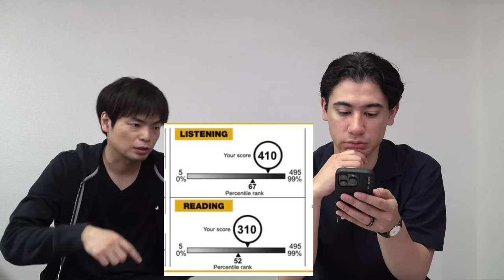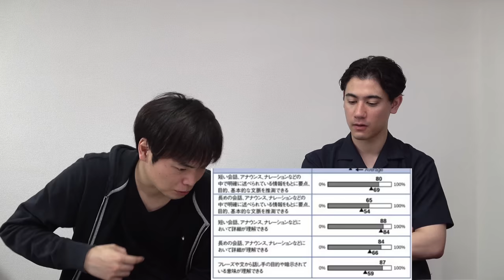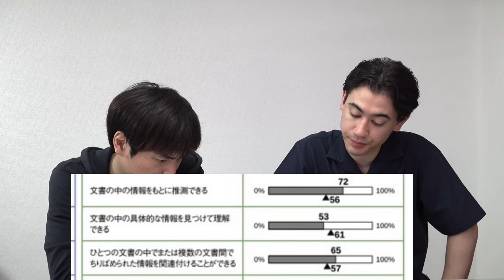800点を目指す元TBSアナウンサー国山ハセンのTOEIC結果公開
国山ハセンの英語力を診断してみた【母校中央大学の問題は解けるのか】

【TOEICを3日で上げる】満点104回のカリスマ講師もりてつが教えるTOEIC勉強法

‹出演者情報›
もりてつ
発音指導士